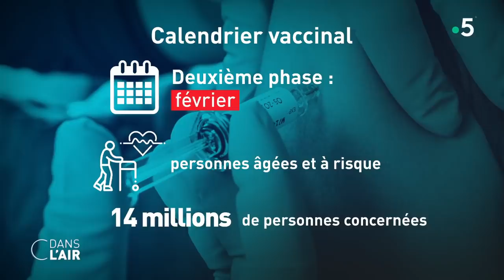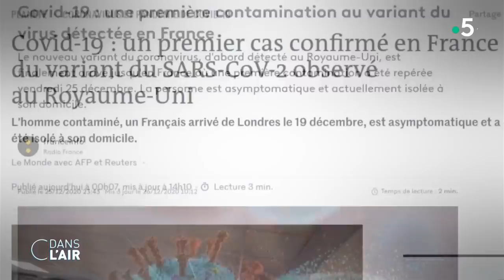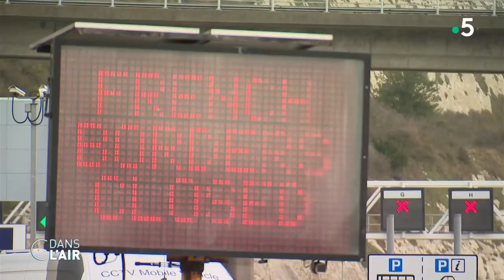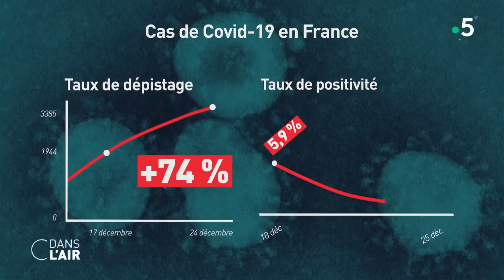Les vaccins arrivent : la variante anglaise aussi ! cdanslair - 26.12.20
Après le feu vert donné jeudi par la Haute Autorité de santé, et alors que les premières doses de vaccin arrivent en France aujourd’hui, la campagne vaccinale doit débuter demain.
Elle se fera en trois étapes principales. "La France a fait le choix d’une vaccination progressive, privilégiant en premier lieu les personnes les plus à risques", a déclaré mardi le ministre de la Santé Olivier Véran. Seront donc concernés dans un premier temps, les personnes âgées les plus vulnérables qui résident dans les Ehpad et les unités de soins de longue durée, ce qui représente 14 000 établissements dans tout le pays. Cette première vague de vaccination ciblera aussi les professionnels exerçant dans ces structures. En tout, un million de personnes devraient être vaccinées. Cette première étape durera probablement jusqu’au début de février en raison du délai de trois semaines nécessaires entre l’administration des deux doses du vaccin.
Olivier Véran a tenu à assurer que la vaccination sera "fondée sur le consentement", suite à une polémique concernant une possible mise en place d’un passeport sanitaire, dont certains craignaient qu’il rende, de fait, la vaccination obligatoire.
Au moment où la situation de plusieurs régions inquiète, différents scénarios sont étudiés pour faire face à une possible 3e vague en janvier. Jean Rottner, le président de la région Grand Est, où les signaux sont particulièrement préoccupants, défend l'idée d'un reconfinement plus court que les précédents pour faire face. "Toutes les solutions sont dans les tuyaux", a assuré Olivier Véran. Alors que les mesures gouvernementales ne parviennent pas à faire chuter significativement le nombre de cas, une première contamination par le variant du virus de la Covid apparu au Royaume-Uni a été détectée hier en France. D’autres pays comme l’Espagne ou l’Italie ont déjà annoncé avoir décelé la présence de cette nouvelle souche plus contagieuse que l’ancienne. Un peu partout sur le continent, les dirigeants ont pris des mesures de reconfinement. C’est le cas en Pologne, en Irlande ou encore en Autriche.

À l’inverse, en Chine, les dirigeants du Parti communiste se sont congratulés de leur succès "extrêmement extraordinaire" pour venir à bout de l'épidémie de Covid-19. Ils affirment avoir réussi à se débarrasser quasi totalement du virus et rappellent que leur pays est le seul parmi les grands à avoir poursuivi sa croissance économique cette année. Cette autocongratulation précède de quelques jours l'arrivée dans le pays d'une équipe de l'OMS, pour enquêter sur les origines du virus. La Chine est accusée d'avoir caché au départ son apparition, lui permettant de se répandre dans le monde entier.

Combien de Français faudrait-il vacciner pour enrayer la propagation du virus ? Faut-il craindre une flambée de l’épidémie avec l’arrivée du variant anglais ? La Chine est-elle véritablement débarrassée du Covid-19 ?

Les invités :
- Benjamin Davido, infectiologue à l'Hôpital Raymond-Poincaré de Garches
- Agnès Ricard-Hibon, urgentiste et ancienne présidente de la société française de médecine d'urgence
- Richard Handschuc, médecin généraliste et membre du syndicat MG France
- Anne Sénéquier, médecin et co-directrice de l'Observatoire de santé mondiale à l'IRIS